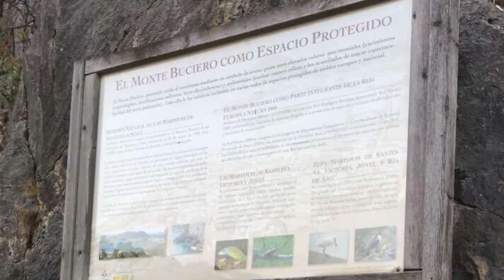Hiking in Spain| 763 stairs of death| Vlog